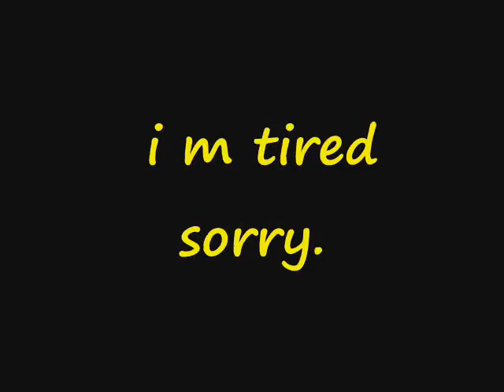fingerbard 6 dedos skate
creo que es el ultimo